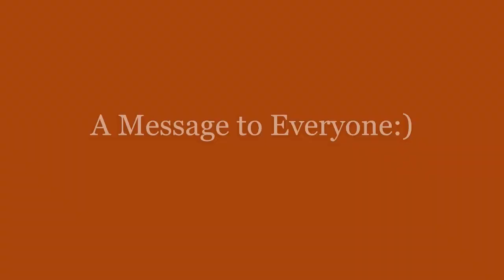Happy Birthday to Misty Firefox (A Message to Everyone:)